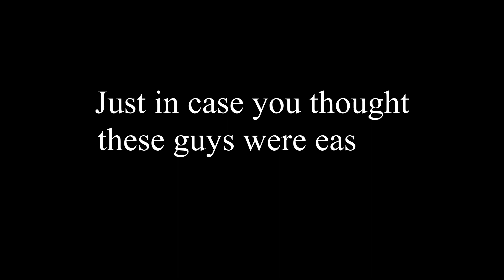CPS Tech Talk Special: Bloopers!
Welcome back to our YouTube series, CPS Tech Talks! This week is a little more laid back. Just in case you thought these guys were easy to film...not as easy as it looks. Enjoy!